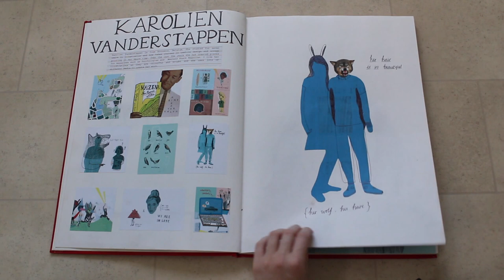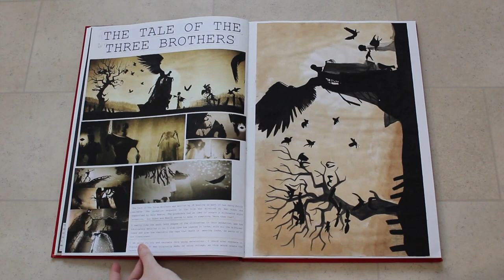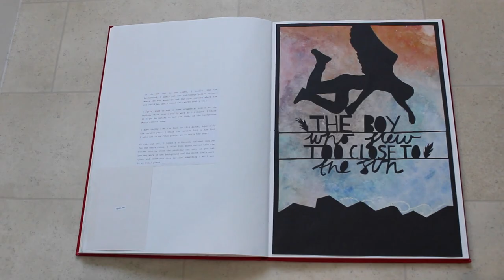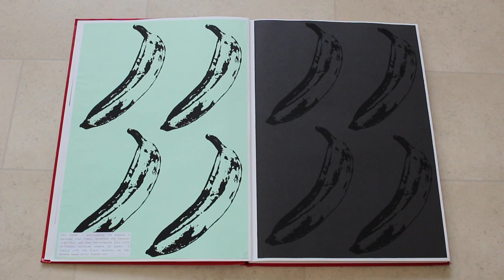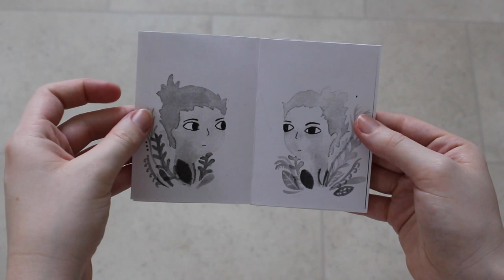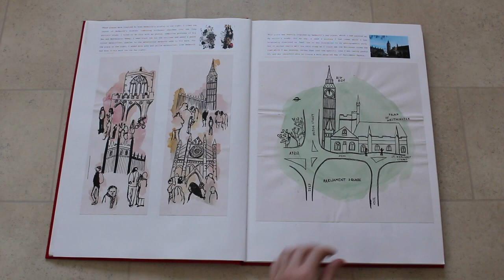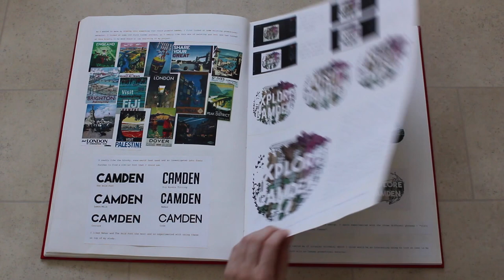A* A Level Graphic Art Sketchbook Tour! (full marks)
Hello and welcome to my tour of my A Level Graphic Communication sketchbooks!

I was given full marks for my AS and A2 work. Please note I haven't included every single page from my sketchbooks in this video. I have an FAQ below if you have any questions!

*** FAQ ***
What year did you do your A2 and AS levels?
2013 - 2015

What exam board were you with?
I think it was AQA.

What sketchbook did you use?
The school provided us with A3 sized cartridge paper sketchbooks by Seawhite. I think the paper weight was around 140gsm. I usually worked on separate pieces of paper and then stuck these into my book as I was worried the materials I used would bleed through the sketchbook paper.

What materials did you use?
I used big range of materials and techniques - from acrylic paint to watercolours, fineliners to mixed media collaging, paper cut outs to photocopying experiments. The materials I used were usually informed by the materials the artists used in my research.

What do you do in Graphic Communication A Level?
We had two projects a year and had to show all of our research and progress in a sketchbook. The general format was to research a artist, copy a piece of the artist's work to gain insight into their style and then create your own piece in the style of this artist. After doing this again and again, you would then combine all styles and techniques learnt and eventually create a final piece. We also had to write an evaluation for each project and, in the third self-titled project, a short essay about why we had chosen this subject matter.

How is Graphics different to Fine Art?
The main difference is the expected final pieces of the projects - often we were expected to create commercial piece at the end, for example a poster or another type of advertisement. In the projects set by the exam board this was more clearly requested - in my Video Games project, I had to create box art for a new video game. Apart from that, graphic communication feels a lot like a mix between classic illustration and graphic design work!

Did you chose your own projects? How did you decide?
The first project "Joker, Jack, Queen, King" was chosen by our teachers. The second project "Video Games" was from the exam board, who gave us a list of titles to choose from. The third project "Zine Culture" was self-titled and the fourth and final project "A Journey" was again from the exam board. For the exam board projects, I usually did some research into artists styles that I liked and then tried to see which title best fit into these styles. For the self-titled project, I was interested in creating my own zine and chose "Zine Culture" so I could explore lots of different styles.

Any advice for writing annotations?
Think about every tiny detail and decision you made! Think about what specific details you liked about the artists work, why you think the artist will work well with your project and what materials you used and why. Remember to write about things you dislike as well as things you like and what you think you can do to improve!

What is the background music in this video?